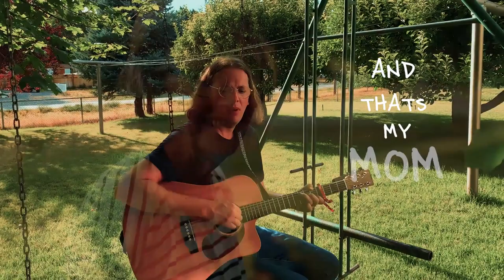Mother's Love - Original Folk / Bluegrass Music by Ben Bailey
This is a song I wrote about the power of a Mother's Love. It is inspired by my own mother.

Lyrics

Sometimes mama calls me the music man
Little bit of her love and I think I can
Calm the beast, sing it to sleep

Mama’s got a voice as soft as wheat
Gold as the sunlight tickling God’s feet
She don’t know, how she glows

Cause’ there ain’t nothing sweeter than my mother’s love
Not from a man on earth or the skies up above
You can sing hallelujah all you want
But I’ve only met one angel and that’s my mom

Mama’s like ginger for a  tummy ache
Mama’s like an aloe leaf that cools the bake
And her love, takes my pain

I’m singing butterfly kisses, and endless back rubs
A next door neighbor that needed a hug
Lessons learned, that I didn’t earn

You can sing alleluia all you want
But I only met one angel and that’s my mom

Someday I’ll be staring at the underground
Watching dandelions springing yellow crowns
Promising, you’re here with me

And when I wake up in the middle of sleep
About a loved one without the means
I’m at peace, I’ll follow your lead